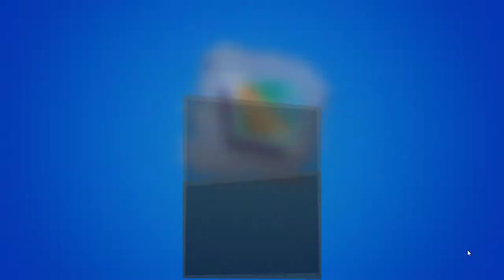Fortnite (13.4.2020) - First time playing in a year